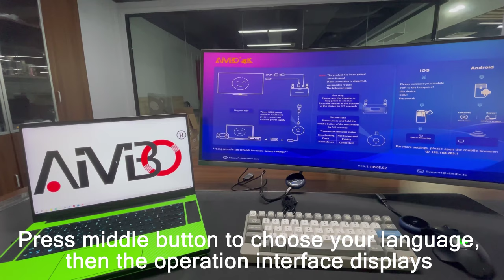How to connect AIMIBO wireless HDMI kit?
Only 3 steps for connecting this AIMIBO wireless HDMI kit:
⏩1.Plug external antenna and USB cable to receiver (RX) to HDMI input devices, like HDTV/Projector/Monitor
⏩2.Plug transmitter (TX) to HDMI output devices, like PC/ laptop/ PS4/5/ Xbox/ TV Box/ Blu player/ Camera
⏩3.Auto streaming after 3-5s (Please distinguish TX and RX before hooking it up)
▬▬▬▬▬▬▬▬▬▬▬▬▬ PURCHASE LINK▬▬▬▬▬▬▬▬▬▬▬▬▬
US: